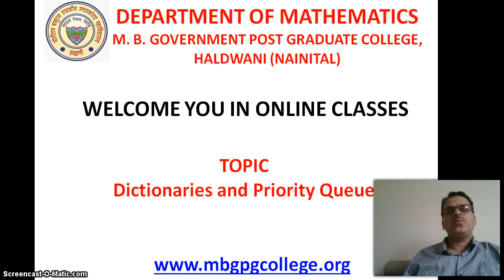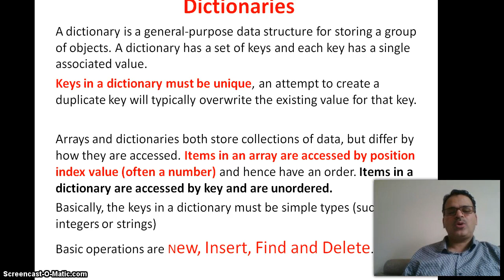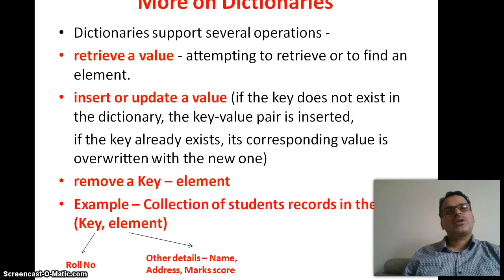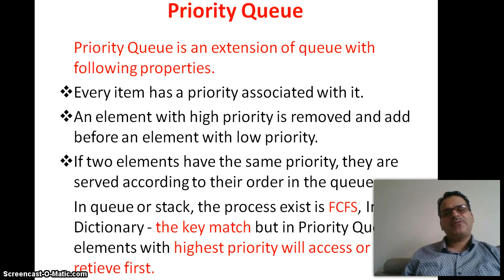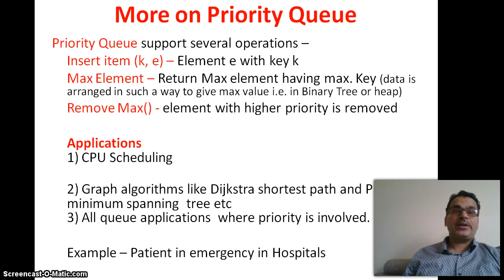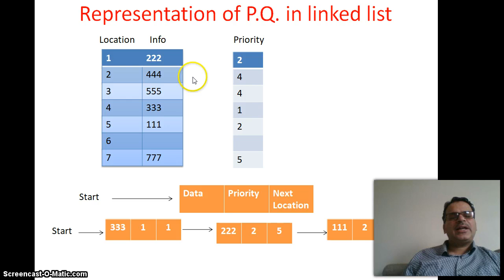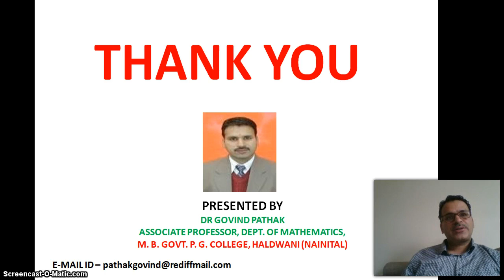Dictionary and Priority Queue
Dictionary and Priority Queue video made by Dr Govind Pathak, M B Govt P G College, Haldwani